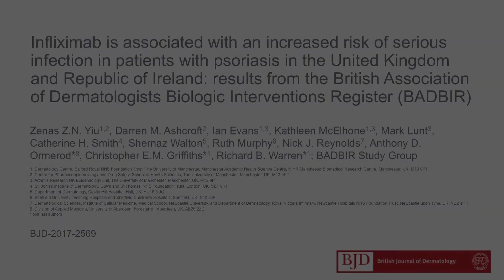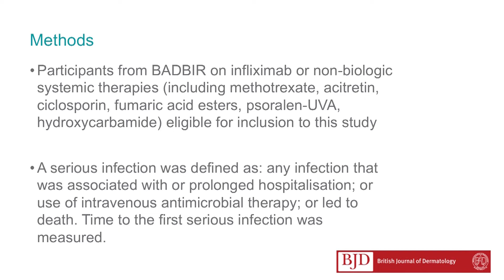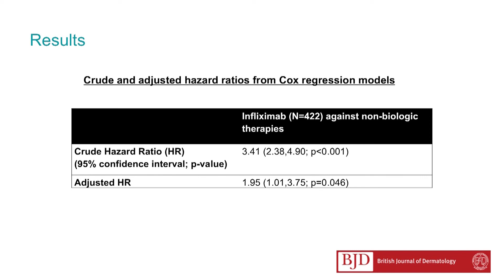Infliximab and risk of serious infection in patients with psoriasis, Z.Z.N. Yiu et al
Author video for 'Infliximab is associated with an increased risk of serious infection in patients with psoriasis in the U.K. and Republic of Ireland: results from the British Association of Dermatologists Biologic Interventions Register (BADBIR)'.